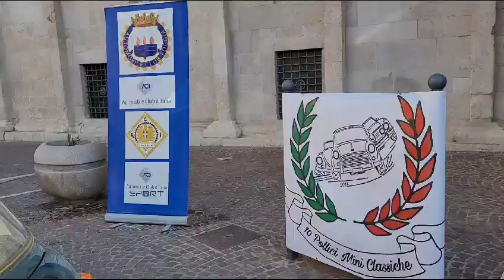Foggia. Partenza delle auto d'epoca dalla Cattedrale per il giro del Gargano